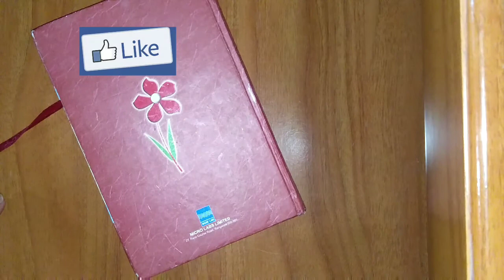Errors and combination of errors in Gujarati || std 11 ||chapter 2 || ( part 4)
Hello physicians!!

Here is the  part 4 of unit and measurements

If you have any questions then you can comment in the comments section ...

Thank you!!? [•_•]